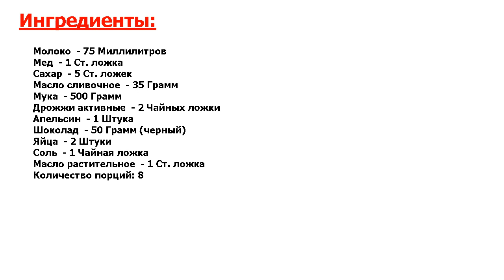★ОБАЛДЕТЬ МОЖНО!!!★ БУЛОЧКИ В МУЛЬТИВАРКЕ ★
★Новая инерпретация● Булочки в мультиварке — миф или реальность? Сегодня нет ничего невозможного, особенно если дело касается кулинарии● Мультиварка умеет выпекать прекрасные булочки, ни в чем не уступая духовке●